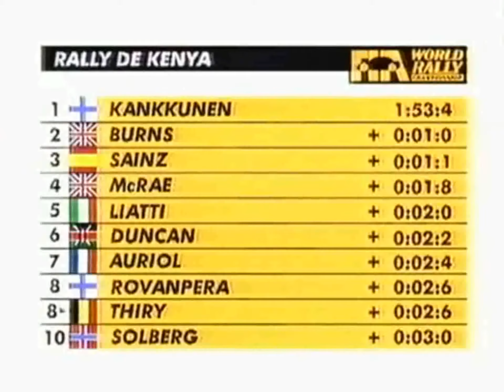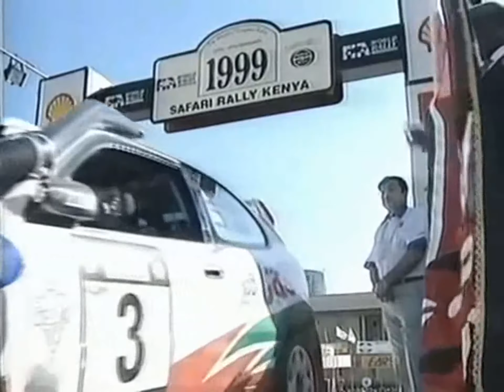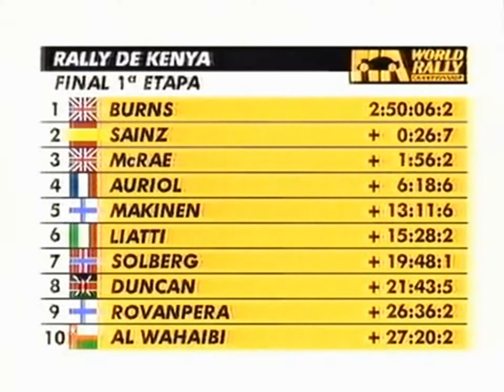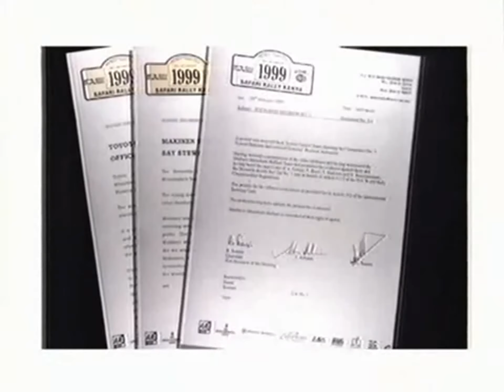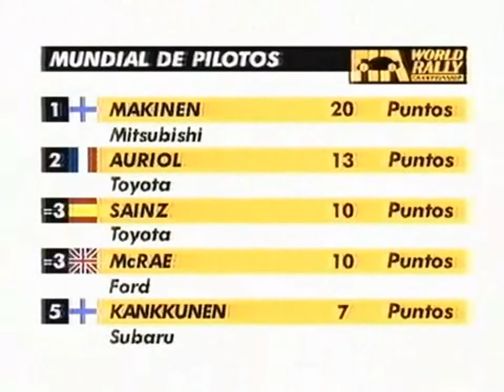WRC Safari 1999 - Resumen (Canal +)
🏁Channel dedicated to the world of motorsport, where you will find a wide variety of videos, from: summaries, races, historical moments or any success that has marked this sport as we love it.🚗